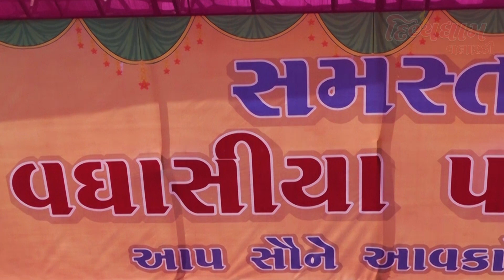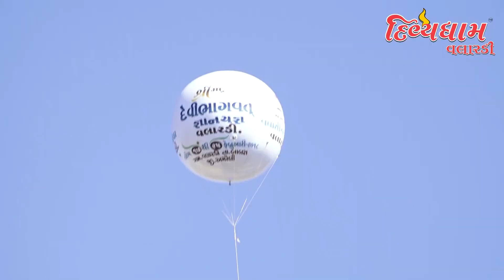અવસર દાદા ના આંગણે || Avsar Dada Na Aangne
ઓનલાઇન દાન આપવા માટે સંપર્ક
દિવ્યધામ મંદિર ટ્રસ્ટ - વલારડી
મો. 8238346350